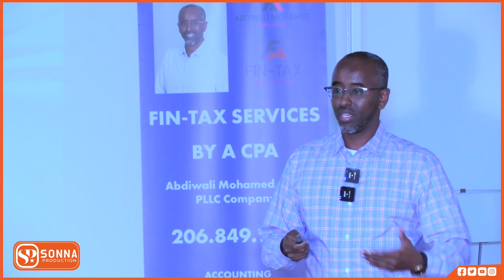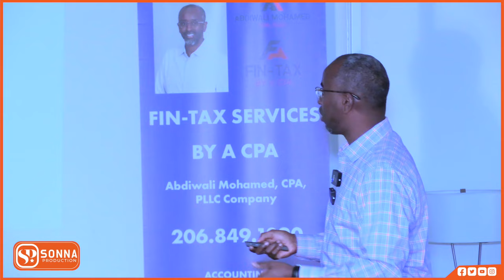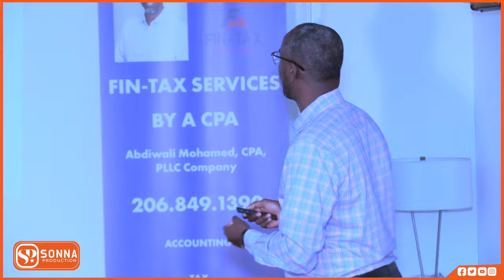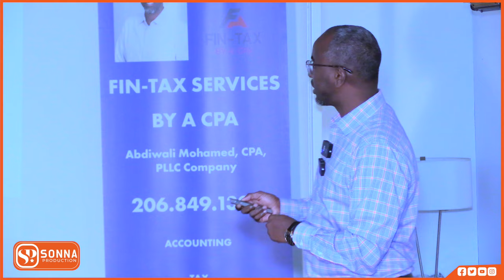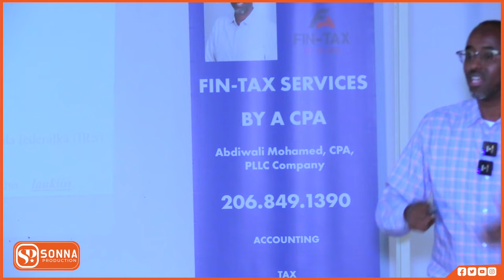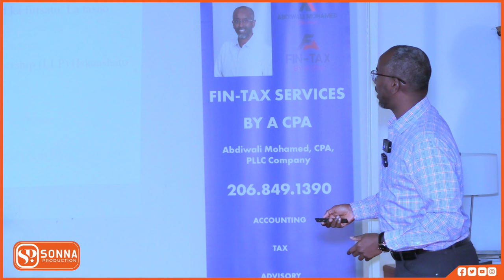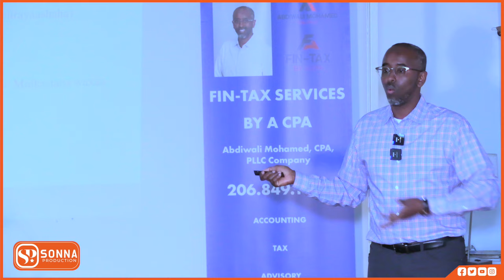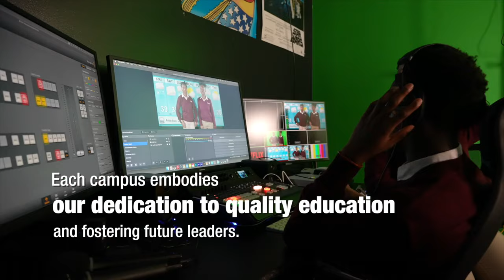MAXAAD KA OGTAHAY GALISAHA GANACSIGA SOMALIDA KU XEERAN?